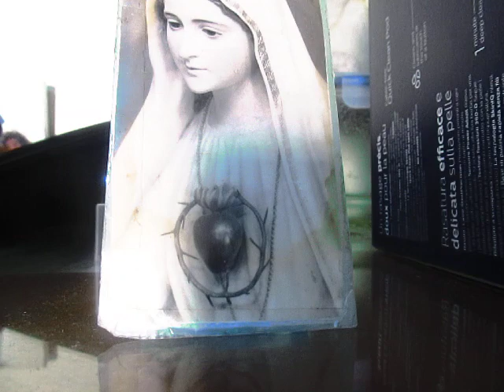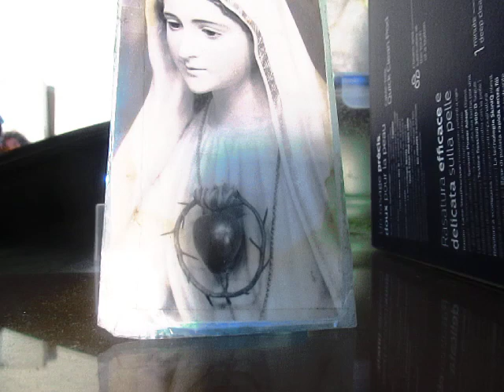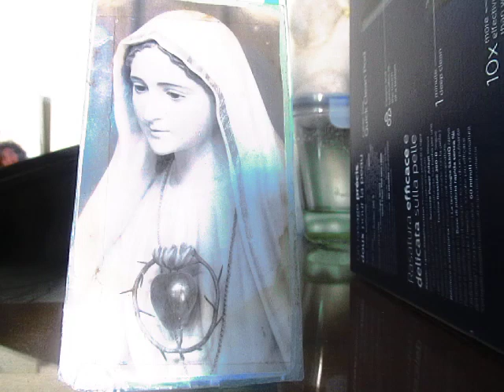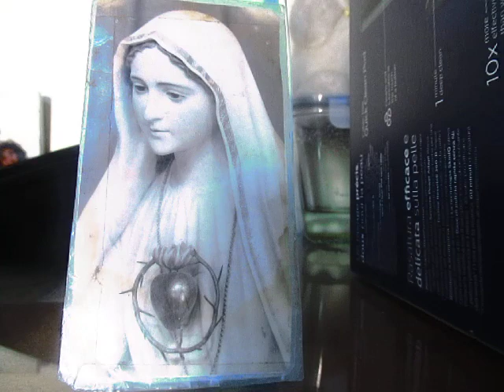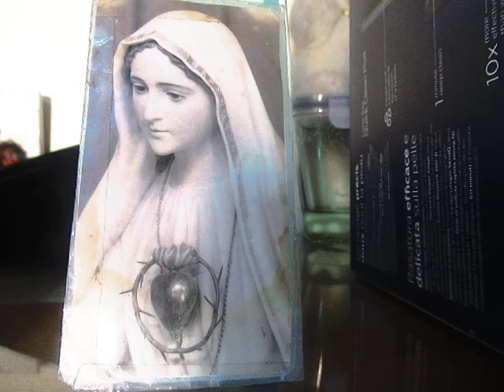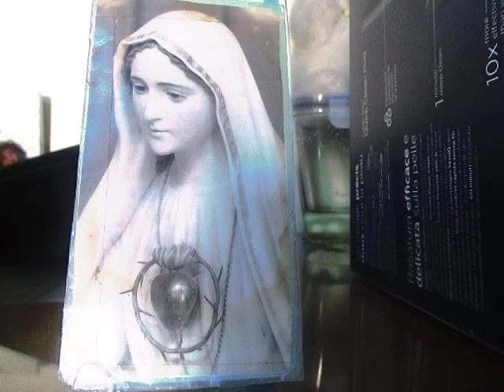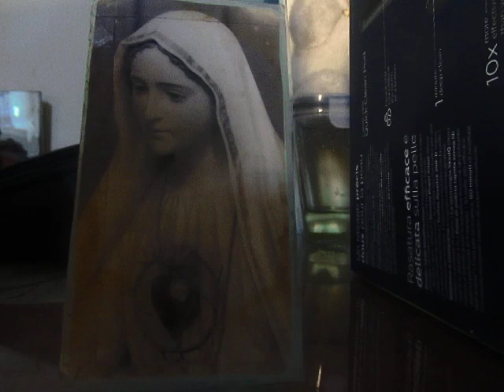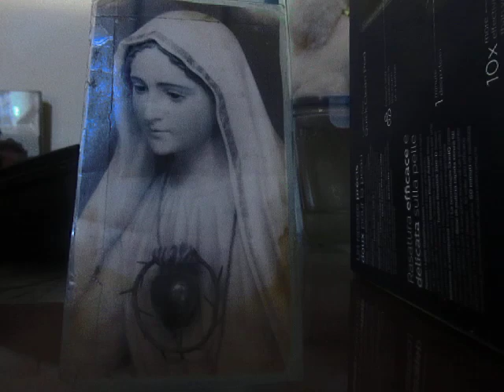A-M. MVI_7965 1 TERÇO DO ROSARIO POR UCRÂNIA PAX R MARIA S I. P. II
A-M. MVI_7966 2 TERÇO DO ROSARIO POR UCRÂNIA PAX R MARIA S I. P. II